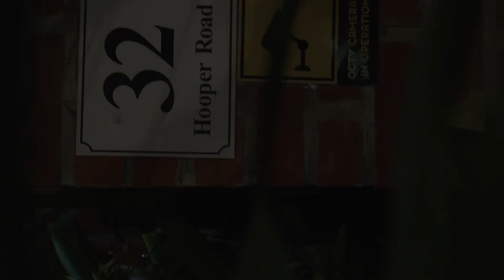BTS of AMM "7"《柒》- Danny Jow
Behind-the-Scenes of our latest series "7"《柒》on the AMM app

for more updates!